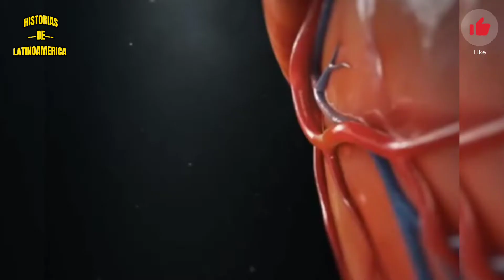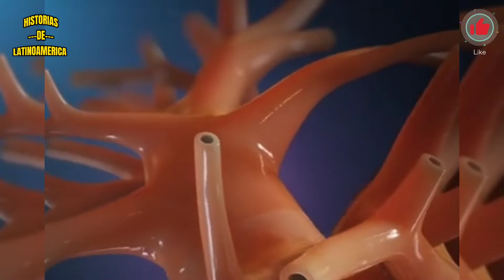10 Sorprendentes Inventos de ISRAEL para el Mundo 🇮🇱😱🇬🇹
Hola Bienvenidos a Historias de latino America. Aqui encontraras historias de todos los países de latino America y habla hispana historias olvidadas y mitos investigados🤓🤓.

Tus comentarios  serán tomados  en cuenta ya sean buenos y motivadores, como los que tambien son para mejorar. Deja en los comentarios  de que país eres y si tienes algun tema del que quieras saber 👍👍👍